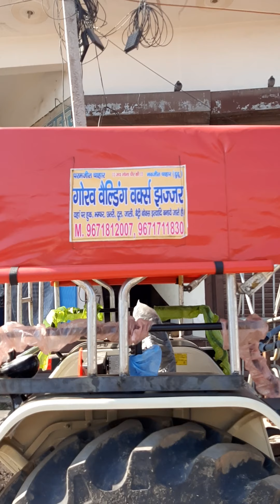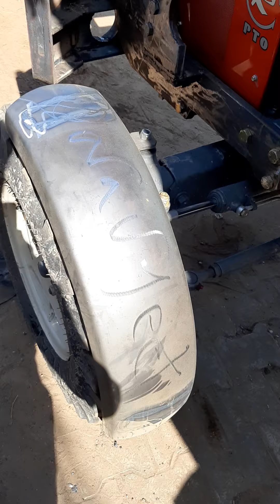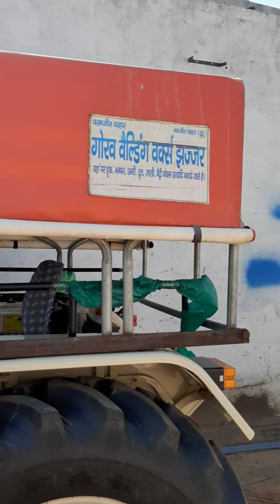Swaraj bumper Chhatri 855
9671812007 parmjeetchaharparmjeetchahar